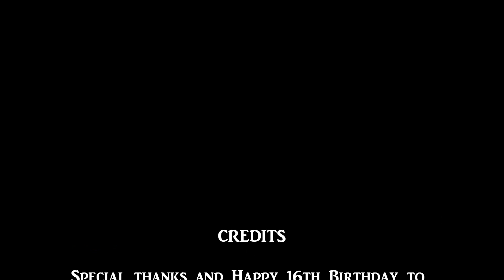Dance Contest by DJ Kat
DJ Kat gets the party going with her famous dance contest which involves fun, style and crowd participation.  Great for sweet 16's, grad party, proms, and more!